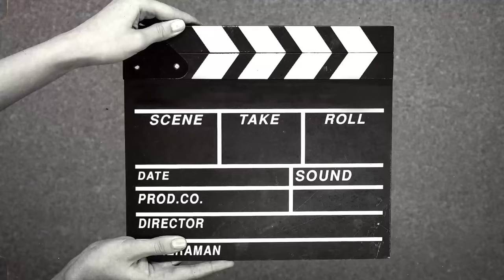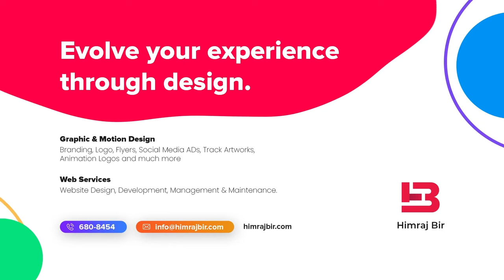First Fishing Trip On The Warlock With Captain Sam For 2023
Slightly obscene language used in this video

This was our first fishing trip for 2023 and it was on the Warlock with Captain Sam !

What a way to start the new year !

It was great to be out fishing with the boys and everyone had a fun relaxing day .

The bites was slow but nevertheless the current was soft, weather was perfect and the sea was very calm.

Caught some Racando and lockdown and other species such as Stingray, Salmon eel, Puppy shark and Sea Robin !

The boys were grateful for small mercies.

Thanks to captain Sam for a safe and wonderful day out